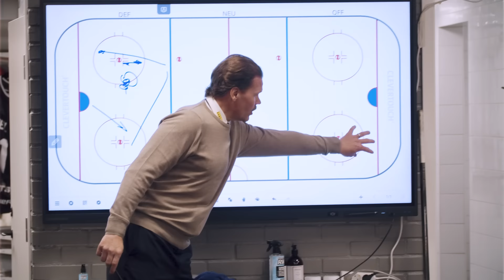"Enjoy it! There is only one home opener..." - Matchavsnitt Örebro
Första målen och första poängen kom äntligen i hemmapremiären mot Örebro. Det blev till slut en övertidsvinst med 4-3. Dessutom slog Dahlén poängrekordet för Timrå IK, Lundmark fick göra sitt första mål i SHL och Emil Pettersson gjorde sin 200:e poäng i SHL.